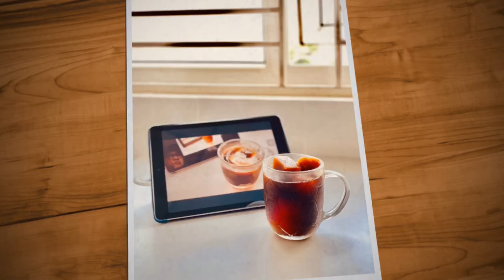Ice Black Coffee with Coffee Ice Cubes Topping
Tối qua rảnh nên tranh thủ đi làm mấy viên đá Cafe. Sáng nay lười nên chỉ pha cafe đen đá. Rồi Topping mấy viên đá cafe lên. Thế là xong